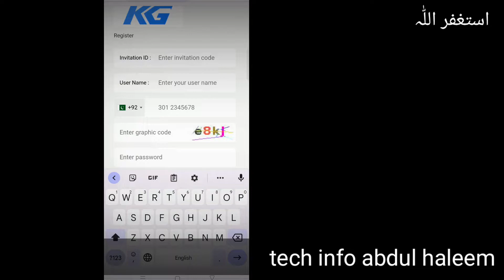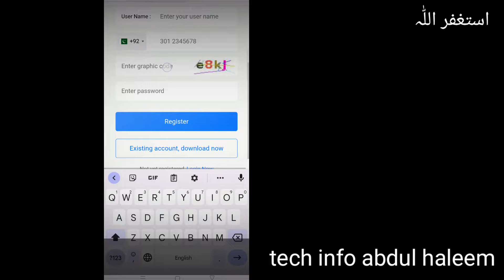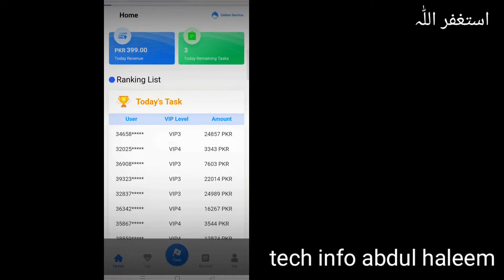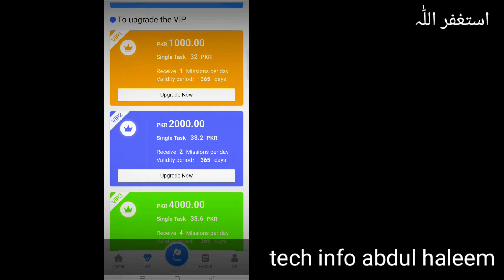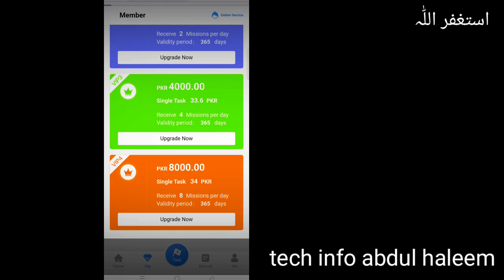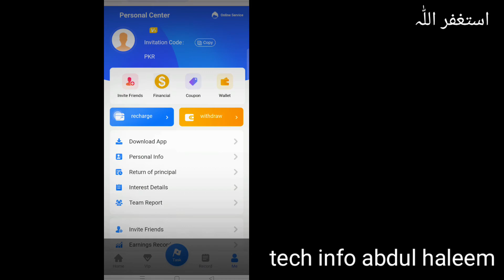kg earning app real or fake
is video me ap ko earning method batya Gaya hai.

kg earning app...

Kg app withdrawal
g app real or fake
kg app real or fake
Kg earning app

kg earning app withdraw
kg app review
kg app withdraw
kg app withdraw proof
kg app se paise kaise kamaye
kg app download
how to earn money from kg app
kg app free
kg application
kg app earning
how to earning money online from kg app
kg app earn money
kg app se paise kaise kamate hain
kg app payment proof
how to earn money from kg app 2022